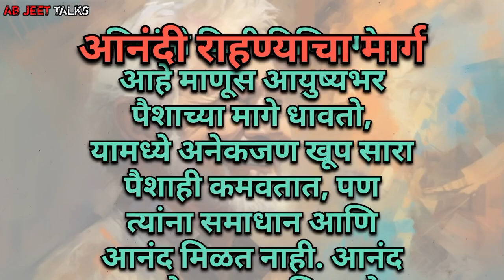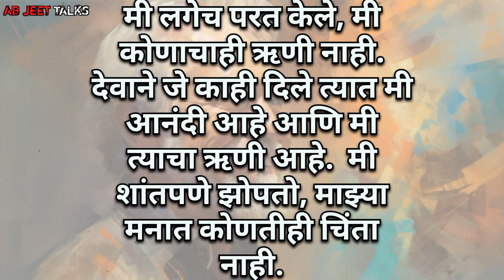आनंदी जीवन जगण्याचं रहस्य | Secret of happy life | Marathi motivation | Motivation video in marathi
Ab jeet talks,
सुविचार,
मराठी सुविचार,
आज का सुविचार ,
स्कूल सुविचार,
नवीन मराठी सुविचार ,
सुविचार मराठी छोटे,
सुंदर सुविचार मराठी,
छान सुविचार मराठी,
marathi quotes attitude,
marathi motivational quotes,
best success marathi quotes,
dream marathi motivation,
inspirational quotes in marathi,
best motivational quotes,
life quotes,
dream marathi,
marathi motivational videos for success,
latest marathi motivation,
आयुष्यात मरण्याआधी नक्किच बघा हा video,
Most powerful motivation video,
Best marathi motivational quotes,
Motivational marathi video,
independent speech,
independent status,
Motivational speech in marathi,
Success inspirational marathi video,
Motivational video in marathi mpsc,
Marathi inspirational quotes,
How to motivate yourself,
How to motivate yourself for studying,
Depression motivation,
Quotes about success,
Quotes about human,
Deep quotes in marathi,
Famous quotes,